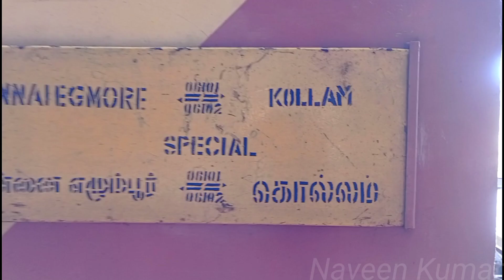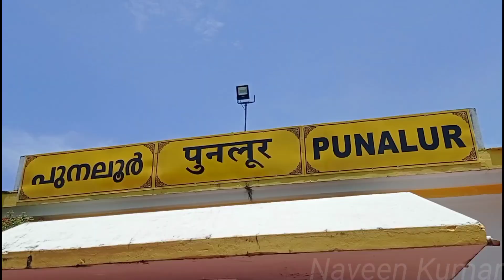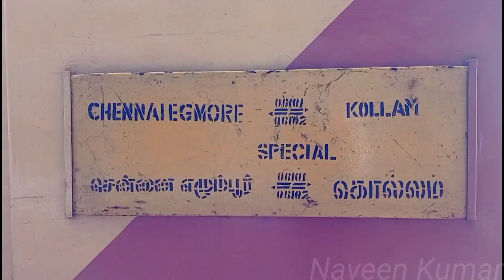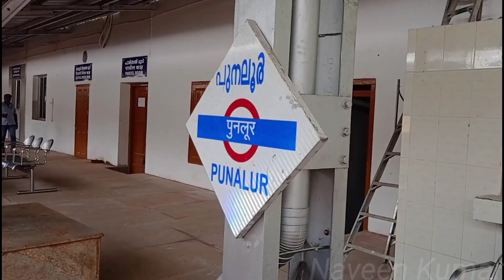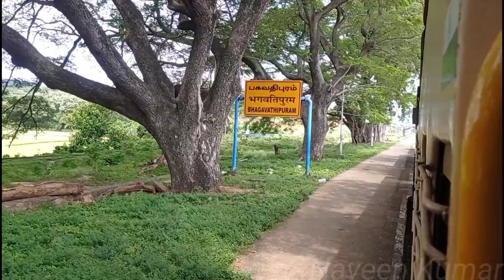🚂PUNALUR-SENGOTTAI HILL TRAIN JOURNEY!!! Most Scenic Rail Route of Kerala-Tamilnadu | Naveen Kumar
After Bangalore-Mangalore ride in Vistadome,here we are with the next beautiful hill train route in South India...Punalur-Sengottai Train Travel in Kollam Express...spectacular views with beautiful scenarios and tunnels...